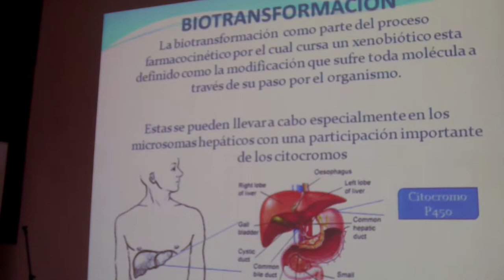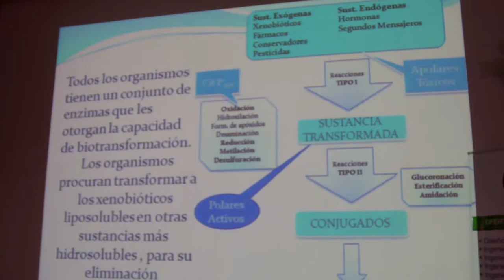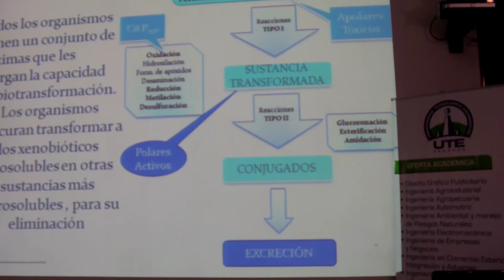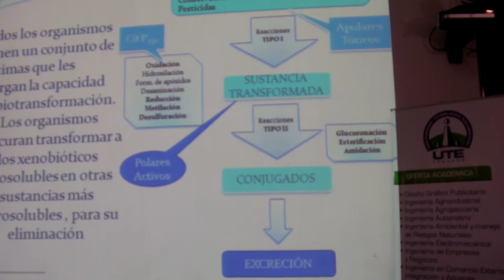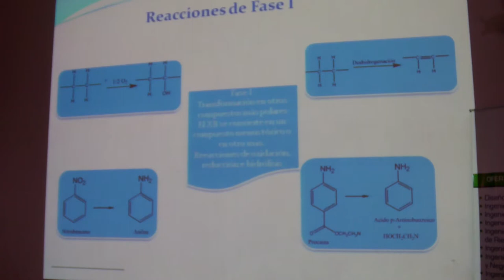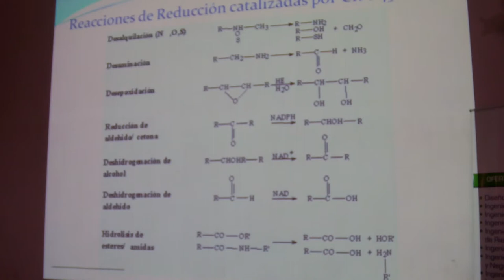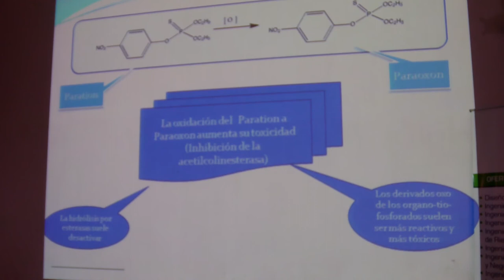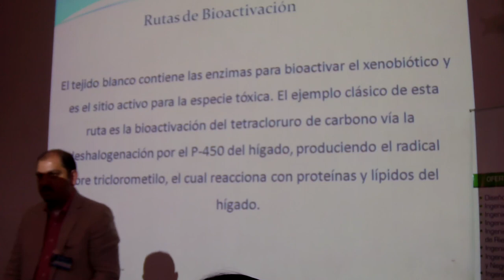#2 QUÍMICA VERDE: Biotransformaciones / Benjamín Velasco Bejarano, CONADE, UTE, 2012.07.31.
QUÍMICA VERDE: Biotransformaciones, Benjamín Velasco Bejarano, UNAM, UTE,  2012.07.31.